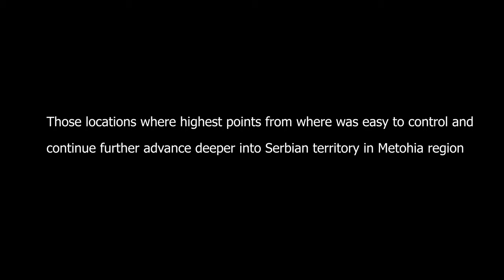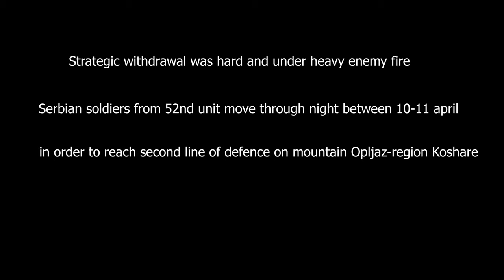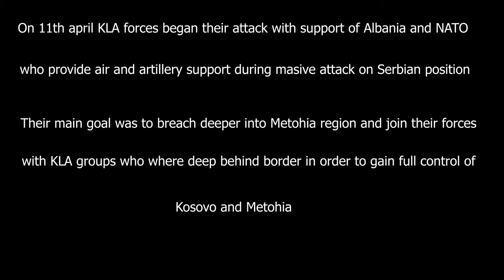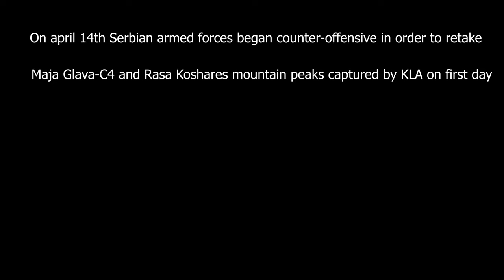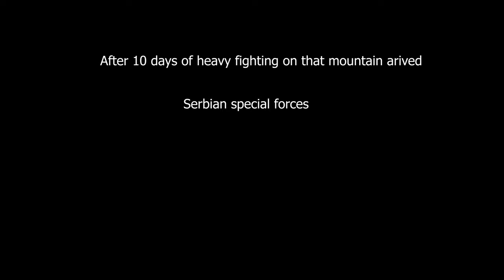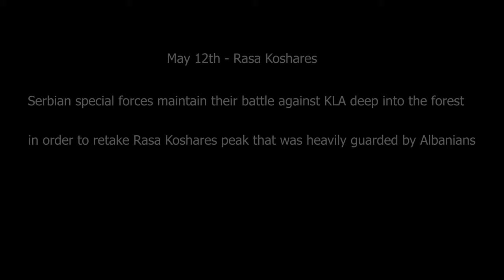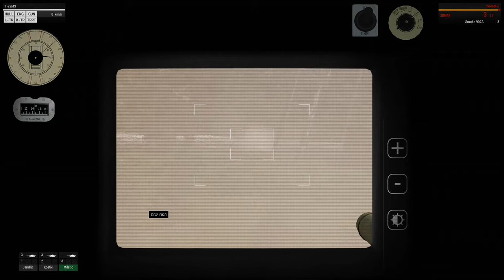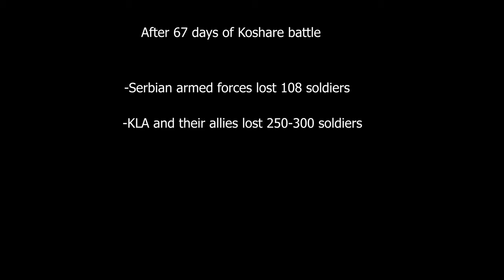Arma 3 realistic gameplay 4K - Battle of Kosare '99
Lets get into the boots of Serbian soldier and experience one of the bloodiest battle in modern warfare that took place at Kosovo and Metohija region in year 1999
Dedicatet to the Serbian units-
-53rd border battalion
-52nd military police
-63rd airborne brigade
-72nd special brigade
-125th brigade